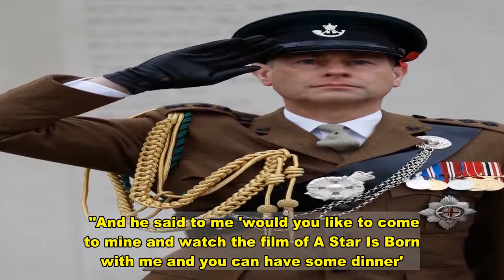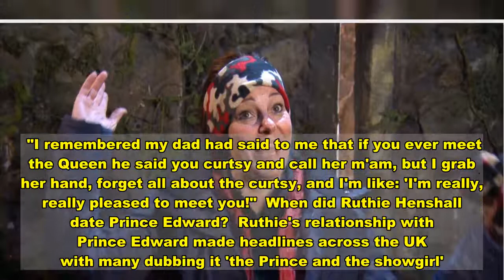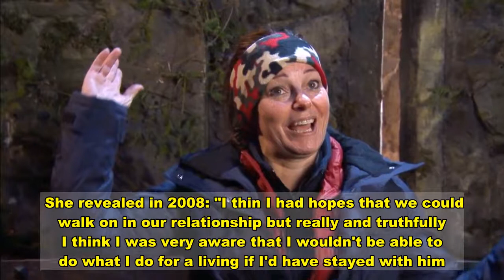What happened between I'm A Celebrity's Ruthie Henshall and Prince Edward?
RUTHIE Henshall has quickly settled into I'm A Celebrity camp life - and dropped ANOTHER bombshell about her past on Friday, November 20, 2020.  She has already endeared herself to her fellow I'm A Celeb contestants and has not been afraid to share stories from her glamorous past - including her romance with Prince Edward.  🏰 Follow our I'm A Celebrity 2020 live blog for all the latest updates What happened between Ruthie Henshall and Prince Edward?  During Friday's I'm A Celebrity episode, Ruthie opened up about her past relationship with The Queen's youngest son.  Her fellow campmates were telling their stories about visiting the Queen's home - before Ruthie remarked to Shane Richie: "You [Russell Watson] performed in Buckingham Palace, you sang in the gardens, I s d in the bedrooms."  Speaking to the EastEnders star, the West End actress said: "Lovely bloke. And I genuinely fell in love with him."  Ruthie revealed that Prince Edward was "a production assistant at Andrew Lloyd Webber's [theatre]", becoming her point of contact after getting the lead role in A Star Is Born.  She added: "He [Edward] was the one who'd call me up and say you're rehearsing at 2 o'clock or whatever.  "And he said to me 'would you like to come to mine and watch the film of A Star Is Born with me and you can have some dinner'."   Ruthie ended up spending the weekend with the Prince in Windsor, where she also met his mother, The Queen, along with Princess Margaret, Prince Charles, The Queen Mother and Princess Diana.  Yet, the royal meeting wasn't all smooth sailing, having ignore her dad's advice to curtsy - instead shaking her hand.  And it got even more difficult, saying: "Margaret goes 'Yes, yes, oh sing us a song from that show you're in'.  "I was in Les Mis at the time so I sang I Dreamed A Dream. I must have changed key three times because I was so p d on martinis."  Ruthie and Prince Edward ended up spending two years 'solidly' together, and another three on and off.  And on Saturday, Ruthie dropped a bombshell when she told pal and fellow camp mate Shane Richie that she had sex with Prince Edward in Buckingham Palace.  Ruthie told the EastEnders stalwart: “You sang in the gardens, I s ed in the bedrooms.”  She went on to add that she even stole a coat hanger from Windsor Castle as a cheeky memento before sharing that they have "normal toilet roll" - without a "royal seal" as she expected.  Ruthie joked how her first date was at Buckingham Palace, with Shane retorting: "Blimey, my first date was at Little Chef!"  She continued: "The musical theatre legend continued: "He invited me to Windsor for the weekend and as we're walking I'm seeing a table outside and there's people sitting around it and I'm thinking: 'That looks like the Queen'.  "I remembered my dad had said to me that if you ever meet the Queen he said you curtsy and call her m'am, but I grab her hand, forget all about the curtsy, and I'm like: 'I'm really, really pleased to meet you!"